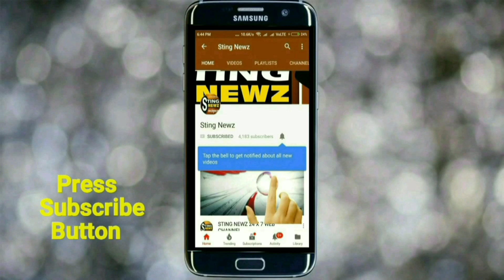নদিয়ার ধুবুলিয়া স্টেশন রোড সংস্কার হবে, ধুবুলিয়াবাসীর কাছে কি আবেদন করলেন তৃণমূল নেতা সঞ্জয় মুখার্জি